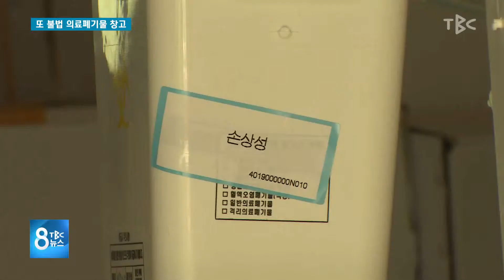또 불법 의료폐기물 창고 190520 [TBC-띠비띠]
수개월이 지난 불법 의료폐기물. , 불법창고.
이렇게 방치해놓다니요. 😩